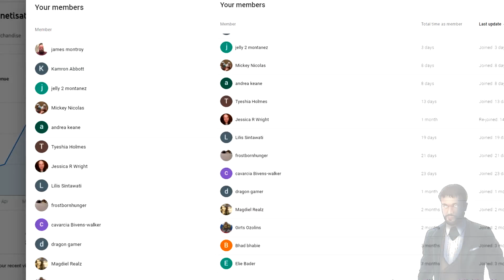Secret Of Love - Granny LOVES Piggy! (Chapter 2)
All gameplays are my own and original.
Reuploading my content and my gameplays is not allowed.

If you own any copyrighted material,just write me and we will solve everything as soon as possible.

I will respond maximum in 24 hrs if not immediately.

Inspired by Ali-A,BCC Trolling and other youtubers I like!

Secret Of Love - Granny LOVES Piggy!
Secret Of Love - Granny LOVES
Secret Of Love - Granny
secret of love
granny loves piggy secret of love
granny loves piggy
granny chapter 2 secret of love granny loves piggy
piggy granny
secret of love piggy granny
piggy granny secret of love
granny piggy
secret of love granny piggy
granny piggy secret of love
granny secret of love
piggy secret of love
secret of love piggy
granny love
love granny
piggy love
love piggy
granny
piggy
secret
love

My gaming parodies,pranks,trolling,jokes and videos related to gaming are made for entertainment and comedy purposes only.

This video is made for entertainment and comedy only.